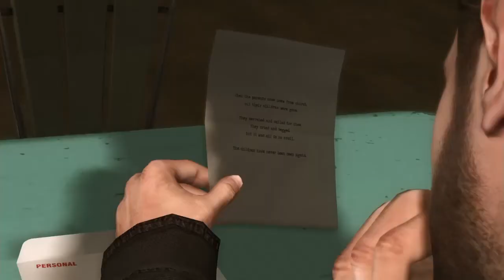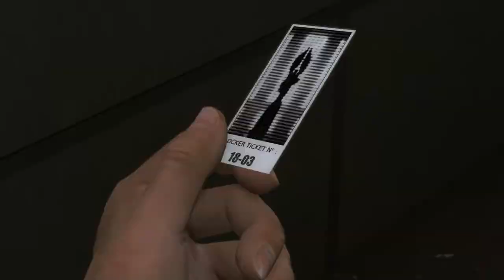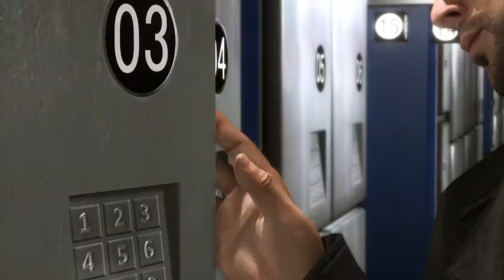HEAVY RAIN #9 "Lettre Anonyme" [Lettre Du Tueur Au Origamis]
Ce Jeu Vous Offres De Belles Cinématiques Ainsi Qu'Une Très Belle Histoire & Du Suspense._.